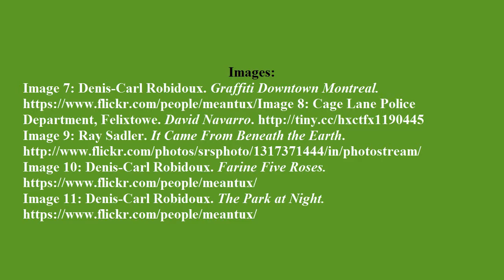Westmount Secondary - Lullabies for Little Criminals - EMSB Reads-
Video discusses the book 'Lullabies for Little Criminals,' by Heather O'Neill. Uses quotes from the book, character dialogue, and Montreal imagery to convey students' reactions to the text.